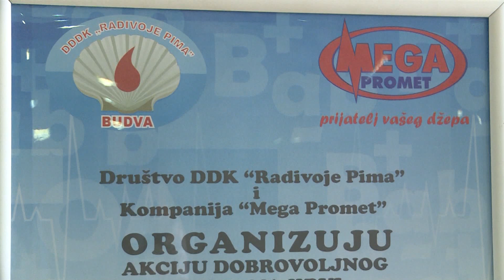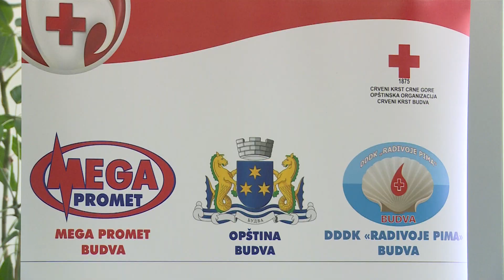NVO DDDK "Radivoje Pima" - Akcija dobrovoljnog davanja krvi Budva 23.05.2019 - Prilog TV Budva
Više od 90 jedinica krvi prikupljeno je u velikoj jubilarnoj humanoj akciji “Daj krv, spasi život”, koju proteklih deset godina organizuju Društvo dobrovoljnih davalaca krvi “Radivoje Pima” i kompanija Megapromet.
Domaćin akcije bio je šoping centar “TQ Plaza”.

Akciji se odazvalo više od 120 davalaca, prije svega radnika Megaprometa, te članova društva, kao i brojni građani.

Akcija je trajala od 8 do 14 časova i bilo je veliko interesovanje. Ponosni smo na činjenicu da već deset godina uspješno organizujemo ovu veliku humanu akciju.
Raduje nas i činjenica što smo danas imali i 19 njih, koji su prvi put dali krv.